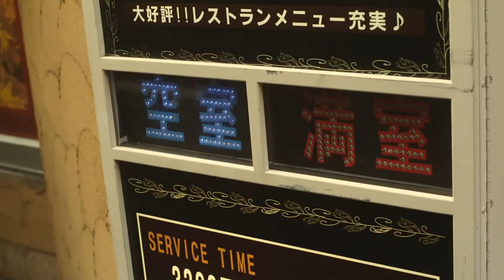Guilty Of Romance - The Castle [1080p Subtitled - Subtitulado]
Guilty of Romance - 2011